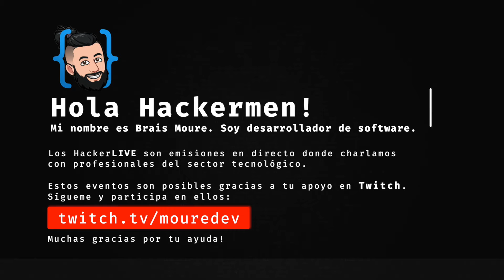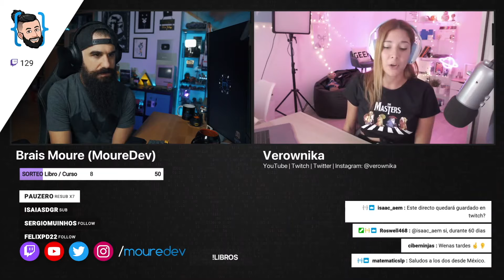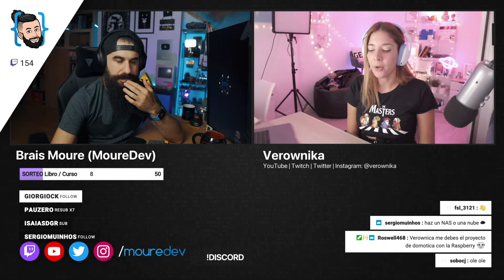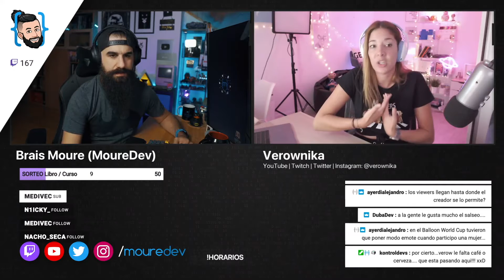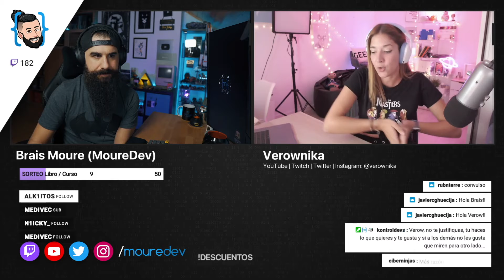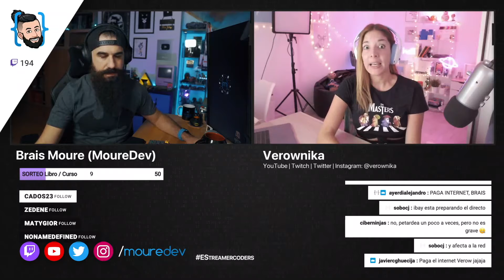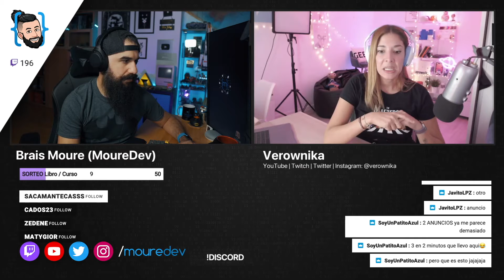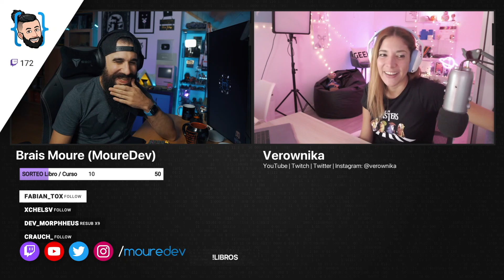¡Quiero CREAR Contenido TECH | Con @Verownika 🔴 HackerLIVE#31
¿Crear contenido sobre tecnológico? Suena bien, ¿verdad? Verownika nos cuenta su experiencia y las claves de su profesión.

🕹 Twitch (directos de Lunes a Viernes)